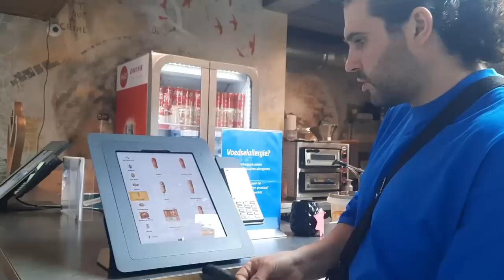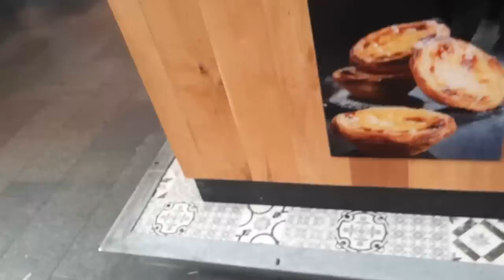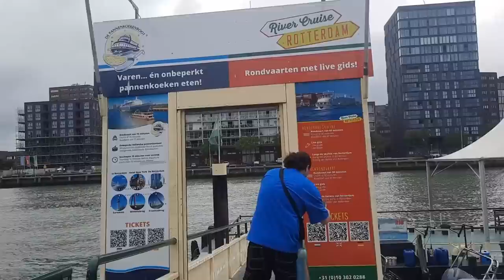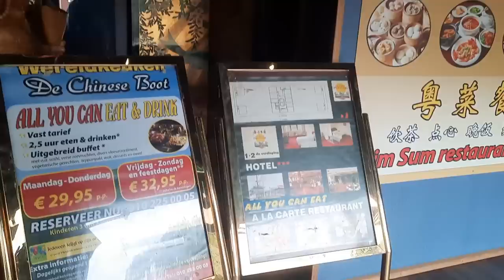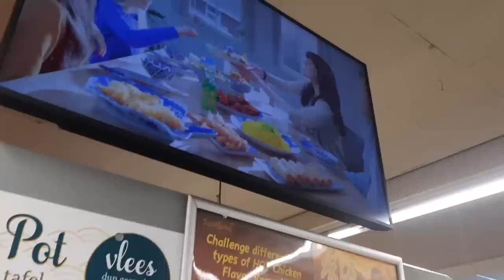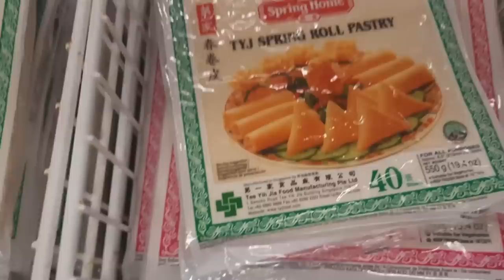Vlog jounen ak nou etazini NewYor🇺🇸nn Amsterdam🇳🇱RESTO,VIZIT,EMOSYONLÈL🥰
VLOG NEW YORK AMSTERDAM YON JOUNEN AK NOU,MANJE,VIZITE PEYI Bèl bagay